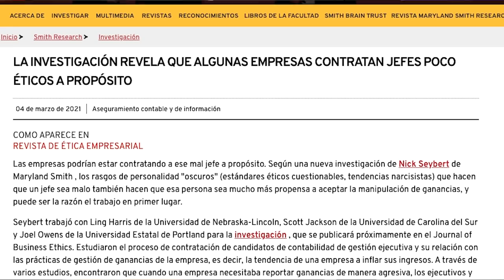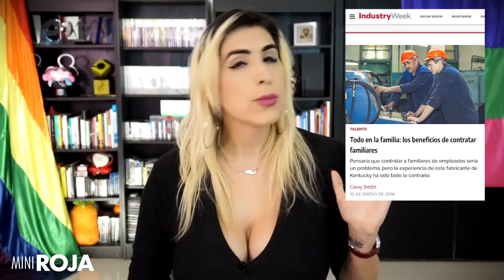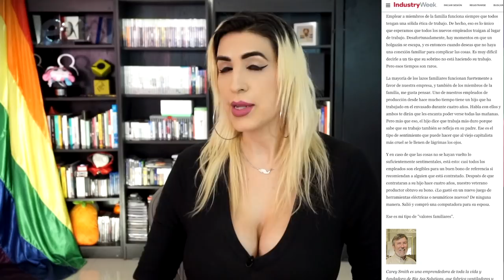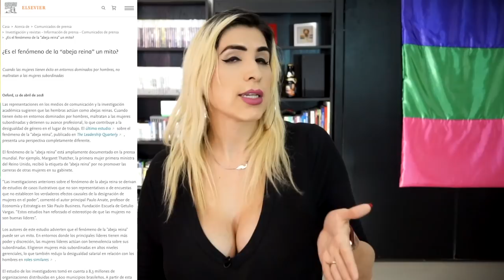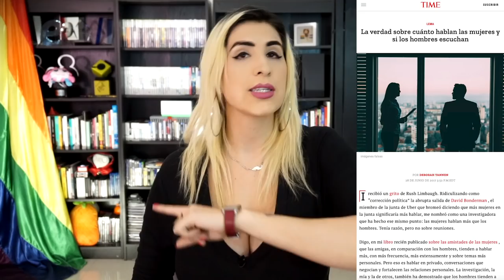¿Por qué tanta gente incompetente acaba siendo jefe (o jefa)? /miniRoja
O que no confían, o que no saben lo que hacen, o que están improvisando o que..

¿por qué es tan común no topar con gente super llena de talento en este rubro? Vas y miras y esto es más común de lo que debería. Creo.

O no, igual y es sesgo de confirmación :O

De paso.. este tema lo discutimos en vivo en Roja, acá por si se lo perdieron